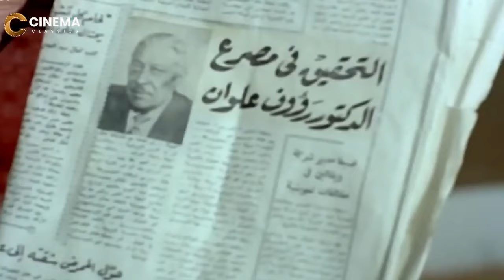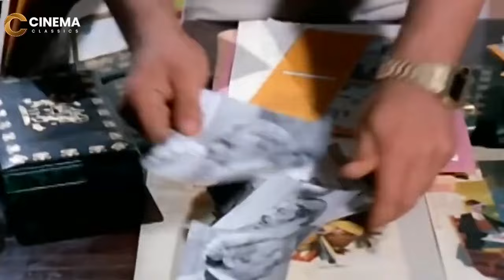فيلم الأكشن والإثارة | سـكـة الـهـلالـي | بطولة عادل إمام و حسين فهمي - FULL HD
تلتقي الصحفية الشابة الحسناء (سحر) مع (حسين) في لندن ويعودان الى مصر حيث يتعرّف على والدها (عاصم) مدير الشركة الذي اختلس منه أخوه التوأم (شريف) مبلغًا كبيرًا وأخفاه في السرير إلى أن يبيع (حسين) أثاث الشقة حتي يتمكن من اخراج أخيه (شريف) من السجن بعد القبض عليه.
ﺇﺧﺮاﺝ: محمد عبدالعزيز (مخرج)  عماد عبدالعظيم (مساعد مخرج أول)
ﺗﺄﻟﻴﻒ: فيصل ندا (قصة وسيناريو وحوار)
طاقم العمل: عادل إمام  شريهان  فريدة سيف النصر  أحمد بدير  صلاح نظمي  علي الشريف

ــــــــــــــــــــــــــــــــــــــــــــــــــــــــــــــــــــــــــــ

طاقم العمل :

عادل إمام
مصطفي متولي
فاروق الفيشاوي
فريد شوقي
نجوى فؤاد
حياة قنديل
سيد زيان
تهاني راشد
صلاح نظمي
وحيد سيف
عماد حمدي
محمود المليجي
يونس شلبي
أبو الفتوح عمارة
محمود كامل
وسيلة حسين
صلاح يحيى
ليلى مرسي
حسن مصطفى علي
عبدالمنعم النمر
الطوخي توفيق
لويس يوسف
طوسون معتمد
يوسف منصور
بهاء عبدالحميد
عبدالله مراد
نصر سيف

ـــــــــــــــــــــــــــــــــــــــــــــــــــــــــــــــــ

أعمال عادل امام :

المراية
بحبك يا حلوة
حب المراهقات
برج العذراء
البيوت أسرار
مذكرات الآنسة منال
غرام في الطريق الزراعي
رحلة لذيذة
زهرة البنفسج
أضواء المدينة
شلة المشاغبين
شيء من الحب
عندما يغني الحب
أربعة وعشرين ساعة حب
الزواج السعيد
المهم الحب
الكل عاوز يحب
البحث عن المتاعب
صابرين
ألو أنا القطة
الخدعة الخفية
جواز على الهوا
ملك التاكسي
ممنوع في ليلة الدخلة
أزواج طائشون
عيب يا لولو يا لولو عيب
اللعبة
المحفظة معايا
البعض يذهب للمأذون مرتين
إحنا بتوع الأتوبيس
رجب فوق صفيح ساخن
مغامرون حول العالم
خلي بالك من جيرانك
الفيلم
رجل فقد عقله
أذكياء لكن أغبياء
شعبان تحت الصفر
غاوي مشاكل
الإنسان يعيش مرة واحدة
انتخبوا الدكتور سليمان عبد الباسط
أمهات في المنفى
ليلة شتاء دافئة
على باب الوزير
المتسول
الحريف
ولا من شاف ولا من دري
خمسة باب
الغول
حتى لا يطير الدخان
الأفوكاتو
اثنين على الطريق
احترس من الخط
واحدة بواحدة
زوج تحت الطلب
رمضان فوق البركان
خلى بالك من عقلك
الهلفوت
كراكون في الشارع
سلام يا صاحبي
النمر والأنثى
المولد
حنفي الأبهة
شمس الزناتي
اللعب مع الكبار
المنسي
بخيت وعديلة
طيور الظلام
النوم في العسل
بخيت وعديلة 2: الجردل والكنكة
رسالة إلى الوالي

ـــــــــــــــــــــــــــــــــــــــــــــــــــــــــــــــــــــــ

أعمال فريد شوقي :

1946: ملاك الرحمة
1947: ليالي الأنس
1947: قلبي دليلي
1947: غني حرب
1947: غروب
1947: الستات عفاريت
1948: مغامرات عنتر وعبلة
1948: عنبر
1948: طلاق سعاد هانم
1948: رجل لا ينام
1948: حب
1948: المغامر
1948: الصيت ولا الغنى
1949: هدى
1949: ليلة العيد
1949: غزل البنات
1949: بيومي أفندي
1949: الناصح
1950: فلفل
1950: طريق الشوك
1950: ست الحسن
1950: حبايبي كتير
1950: بابا أمين
1950: أيام شبابي
1950: المليونير
1950: العقل زينة
1950: الصقر
1951: وداعا يا غرامي
1951: شباك حبيبي
1951: حكم القوي
1951: تعال سلم
1951: أولاد الشوارع
1951: أنا الماضي
1951: السبع أفندي
1951: الخارج على القانون
1951: أشكي لمين
1951: أسرار الناس
1951: ابن الحلال
1952: من أين لك هذا
1952: كأس العذاب
1952: غلطة أب
1952: ظلمت روحي
1952: زينب
1952: بنت الشاطئ
1952: انتصار الإسلام
1952: أنا بنت مين
1952: آمال
1952: النمر
1952: الزهور الفاتنة
1952: الإيمان
1952: الأسطى حسن
1953: ريا وسكينة
1953: نشالة هانم
1953: مكتوب على الجبين
1953: لسانك حصانك
1953: عفريت عم عبده
1953: ظلموني الحبايب
1953: طريق السعادة
1953: حميدو
1953: حب في الظلام
1953: تاجر الفضائح
1953: بيت الطاعة
1953: بعد الوداع
1953: أنا ذنبي إيه
1953: المرأة كل شيء
1953: ابن للإيجار
1953: ابن الحارة
1954: لمين هواك
1954: فتوات الحسينية
1954: عفريتة إسماعيل يس
1954: عزيزة
1954: خطف مراتي
1954: جعلوني مجرما
1954: الفارس الأسود
1954: أبو الدهب
1956: رصيف نمرة 5
1956: النمرود
1956: أرض الأحلام
1957: بورسعيد
1957: المجد
1957: الفتوة
1958: سواق نص الليل
1958: سلطان
1958: ساحر النساء
1958: باب الحديد
1958: الأخ الكبير
1958: أبو حديد
1959: أم رتيبة
1959: أبو أحمد
1960: نداء العشاق
1960: عنتر يغزو الصحراء
1960: بداية ونهاية
1960: العملاق
1961: وا إسلاماه
1961: عنتر بن شداد
1961: جوز مراتي
1962: أنا الهارب
1962: الرجل الثعلب
1962: آخر فرصة
1963: صاحب الجلالة
1963: رجل في الظلام
1963: رابعة العدوية
1963: بطل للنهاية
1993: ليه يا هرم
1993: لا يا عنف
1993: سفينة الحب والعذاب
1993: امرأة تدفع الثمن
1993: اللعبة القذرة
1994: الطيب والشرس والجميلة
1996: الرجل الشرس
1996: الغاضبون